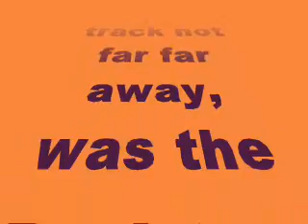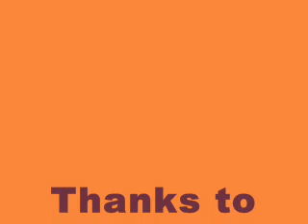Corsa vs Clio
Woodbridge Trackday on 21st oct
battle of the hot hatches a clio 172 versus a 2 litres corsa